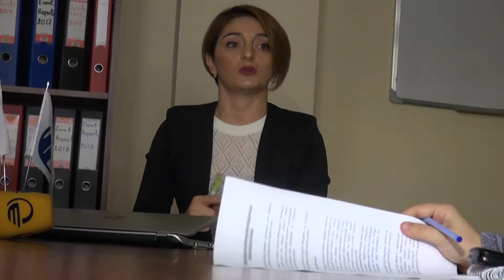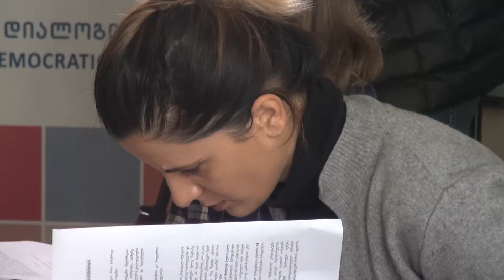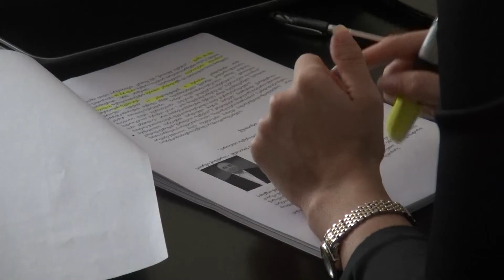"გამჭვირვალობამ" ახალი კვლევა გამოაქვეყნა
არასამთავრობო ორგანიზაციამ  "საერთაშორისო გამჭვირვალობა საქართველო " იმერთის ადგილობრივი თვითმმართველობის არჩევნებში მონაწილე მერობის და საკრებულოს დეპუტატობის კანდდიატების ქონებრივი დეკლარაციებისა და კანდიდატების მიერ საკუთარი პარტიისათვის გაღებული შეწირულობების შესახებ კვლევა გამოაქვეყნა. კვლევაში 5 პარტია მოხვდა.
რომლის მიხედვით "ქართული ოცნების" იმერეთის მერობის 12 კანდიდატიდან 6 მათგანი ბიზნესკომპანიების მეწილეა. ესენის  გიორგი ჭიღვარია-ქუთაისში, კახაბერ მახათაძე-ზესტაფონში;  ბონდო სოფრომაძე-თერჯოლაში; არჩილ გოგსაძე- ბაღდათიში; ლადო ჯურხაძე-ხონიში, ხოლო ვალერიან ფოცხვერია-სამტრედიაში.